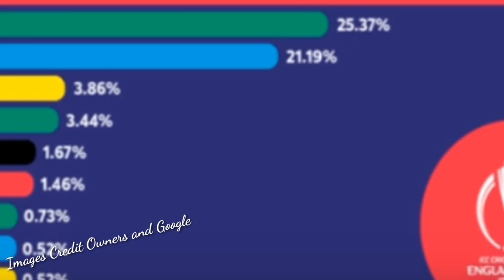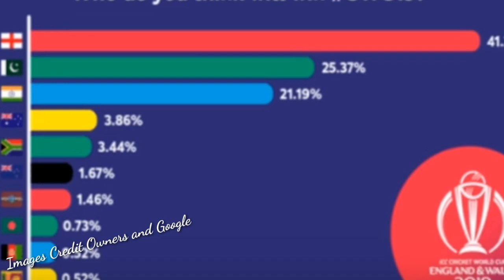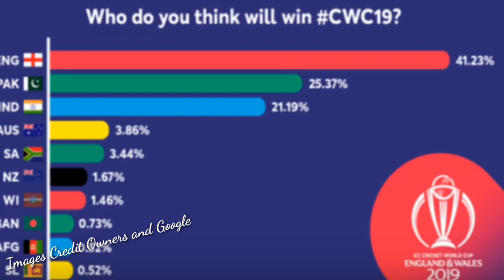Who Will Win World Cup 2019 Icc Prediction is Complete | Icc Prediction favorite Team Of Wcup 2019